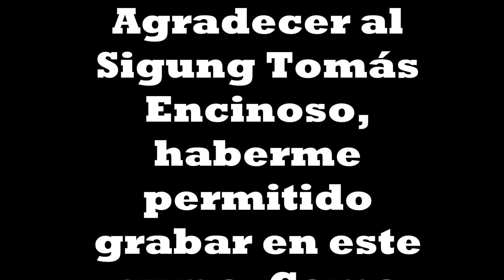EL KAJUKENBO Y LOS BENEFICIOS PARA EL CORREDOR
El Kajukenbo es un sistema de defensa personal de los más completos que he practicado nunca. Los beneficios para el corredor de montaña son muy amplios. El trabajo sobre la condición física es muy exigente. También se incide en aspectos técnicos, que hace que tu nivel de concentración se agudice muchísimo más. Como no, también está la disciplina otro factor importante a tener en cuenta. En este vídeo os muestro a uno de mejores estilistas a nivel mundial de esta especialidad: El Sigung Tomás Encinoso. Este maestro tiene una metodología y una estructura muy buena, para que el alumno poco a poco vaya asimilando los conceptos propios de este efectivo sistema de defensa personal.